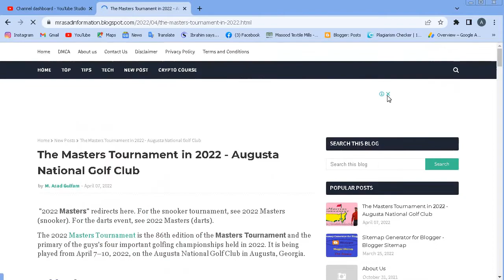My First Website AdSense Approve - Adsense Approval Tips for Blogger in 2022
Hello guys! I am Muhammad Asad Gulfam

Welcome to AS Informative, your number one source for all things related to Tech, Blogging, AdSense, Admob, Social Media, Specifications, Online Earning and YouTube. We're dedicated to giving you the very best of Tech, Blogging, AdSense, Admob, Social Media, Specifications, Online Earning and YouTube with a focus on quality and real-world problem solution.

Founded in 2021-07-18 by Muhammad Asad Gulfam, AS Informative has come a long way from its beginnings in 66road ada awagat located in Pakistan 🇵🇰, Islamic Republic of Pakistan. When Muhammad Asad Gulfam first started out, our passion for Tech, Blogging, AdSense, Admob, Social Media, Specifications, Online Earning, YouTube drove us to start our own YouTube.

We hope you enjoy our blog as much as We enjoy offering them to you.

Sincerely, Muhammad Asad Gulfam

My First Website AdSense Approve - Adsense Approval Tips 2022